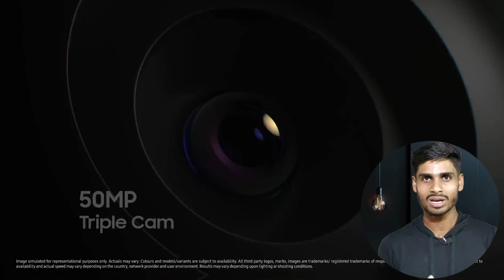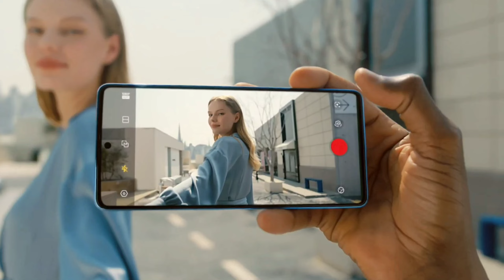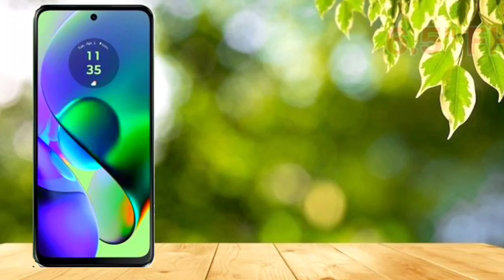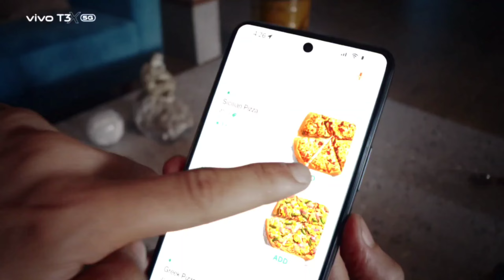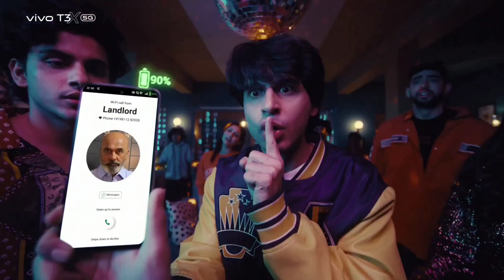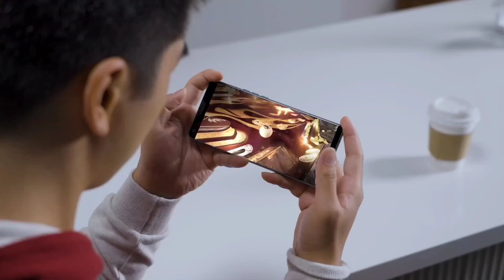Top 5 Best Phones Under 15000 in 2024 | Best Phone Under 15000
your Queries Solved:
5g phone under 15000
best phones under 15000 tamil
best phones under 15000 in india may 2024